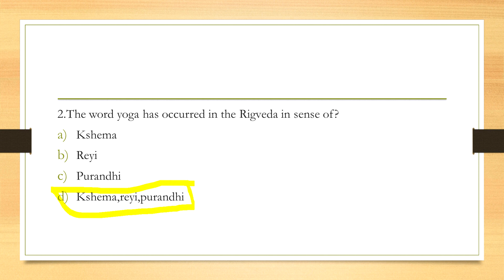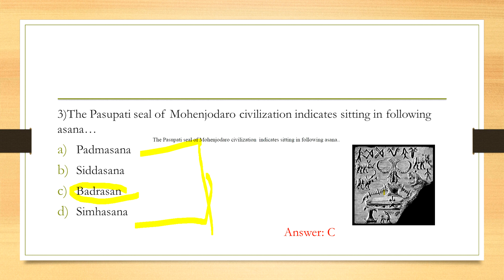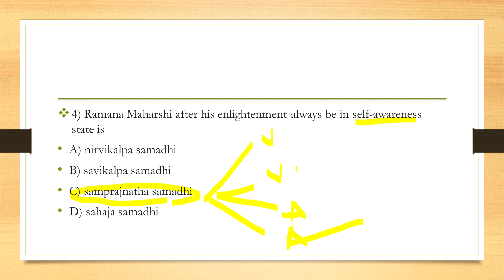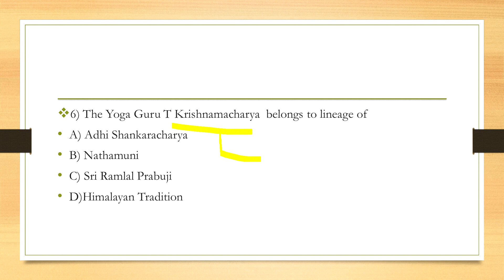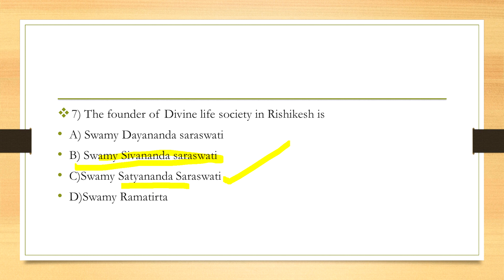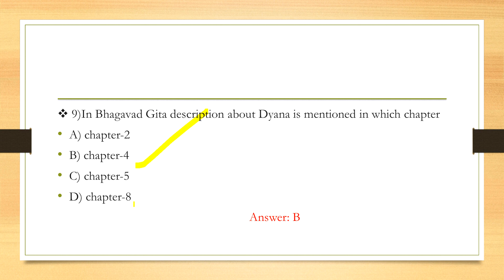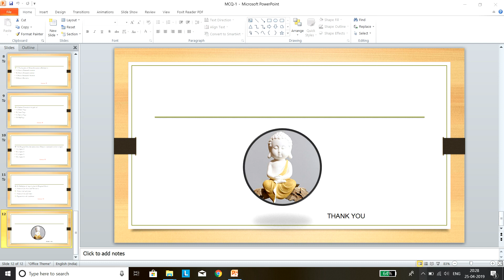UGC NET YOGA MCQs